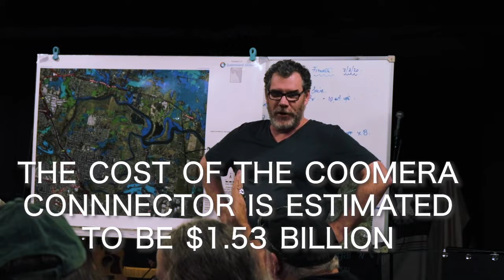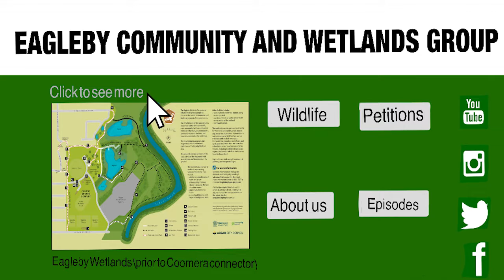SaveOurWetlands - A Documentary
This was my journey in making a documentary for the Eagleby Community & Wetlands Group. This was for my film assessment, unfortunately towards the editing stage around June I fell really ill and had very limited time left to work on this. This was my second internal assessment under UNIT 3- audience participation. Our task was to produce a multi platform moving image media in documentary form. I imagined this documentary as a Netflix series where what you see is a pilot episode. I wish that I had a longer time limit than 5 minutes. But I hope you enjoy this. I put a lot of effort into this despite my poor health.

I wanted to use this opportunity as this issue hits too close to home, where I would personally be affected just like the rest of the community and neighbouring suburbs.

Thank you for everyone who help me on this journey, this issue is close to home for me and I am so grateful to be given the opportunity to use my creative outlet to spread awareness. Please check out their Facebook page and help us fight the battle against the government, for the sake of ours and the environment's future.